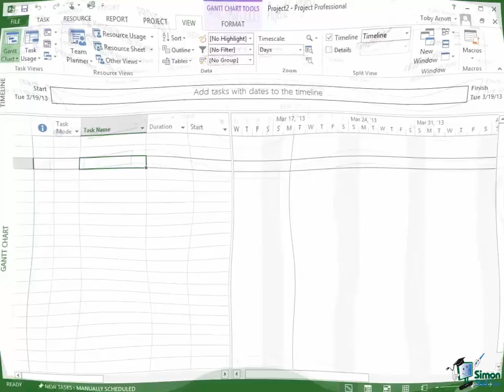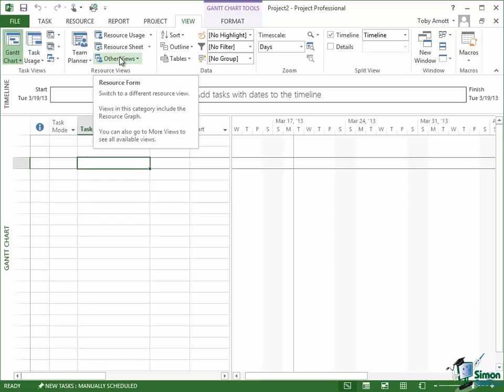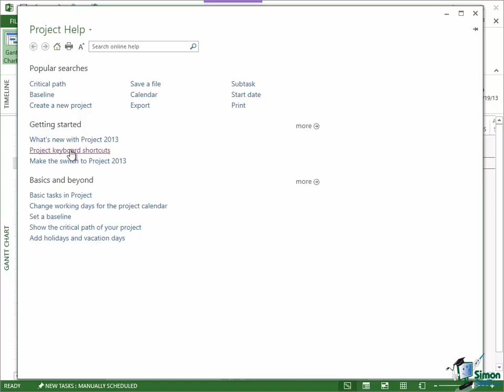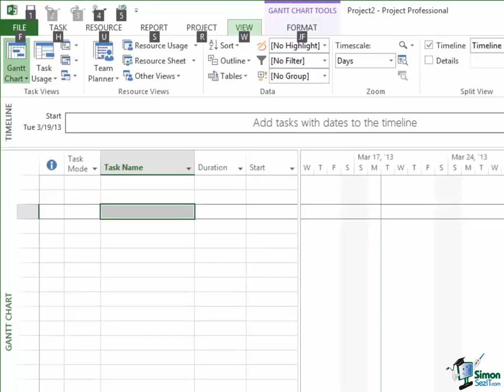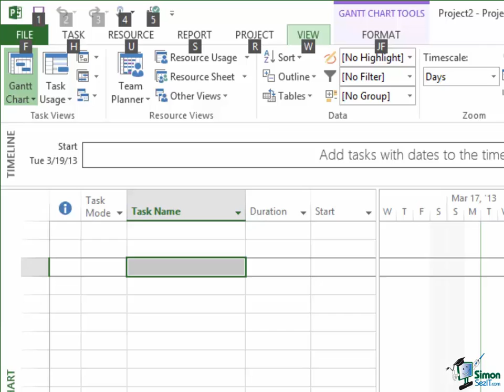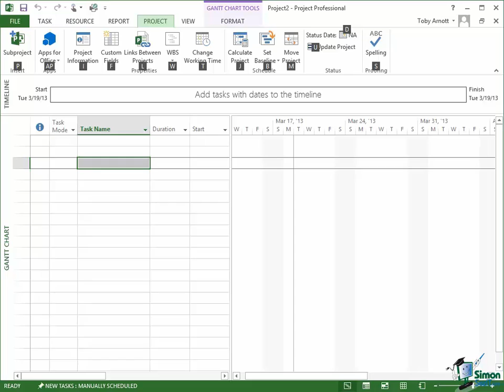Project 2013 for Beginners Part 11: Keyboard Shortcuts and Keytips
✅ Watch our free 5-hour course on Project 2019 and our 6-hour course of Project 2016 here ➡️

Are you one of the many people who have been complaining or suffering from repetitive strain injury caused by using a mouse too much? Or perhaps the keyboard is the only option available to you? At any rate, this lesson will give you an alternative to operating Microsoft Project 2013 without using a mouse, and that is through the use of keyboard shortcuts. A helpful tool to let you know the keyboard shortcut of a certain command is called the keytip. It's the small bubble that appears when you hover over a command and describes what the command does and what keyboard shortcut can be used to get it to work. If you want to know more about the various keyboard shortcuts in Project 2013, watch this video!

Welcome back to our course on Project 2013.  We’ve already looked at the use of touch in Project 2013 and we’ll be using touch at various points during the course.  We’ve also seen how to switch between mouse mode and touch mode.  Now for many people they either prefer to use the keyboard or in some cases they have to use the keyboard.  Some people suffer from things like repetitive strain injury, RSI, from using a mouse too much and they find it much less troublesome to use the keyboard.  For other people, the keyboard may be the only options available to them.  So being able to operate Project using the keyboard or using the keyboard as much as possible is either a preference or necessary for many people.  So in this section, I’m going to take a quick look at the facilities for using the keyboard in Project 2013.

Now the first thing to point out is that when we looked at Help earlier on in the course and we found that this question mark icon is the one to use, if you hover over it you get a screen tip.  The screen tips says Help and then in brackets F1.  F1, the F1 function key on your keyboard is the keyboard shortcut for Help.  And in fact many of the commands on the Project 2013 Ribbon and many other aspects of using Project 2013 can be driven by keyboard shortcuts.  Now we are going to come across various keyboard shortcuts during the course and I will mention the key ones as we go along, but I must also confess that I am not a great user of keyboard shortcuts myself mainly because I use very many different pieces of software and if I tried to remember all the keyboard shortcuts there would just be hundreds and hundreds and I’d get hopelessly confused.  Having said that many of the keyboard shortcuts associated with common operations such as copy and paste type operations, I do remember and I do use them all the time.

If you look at the Ribbon here for Project 2013, if I hover over a particular command, let’s choose that one, Team Planner, you get a screen tip.  It says Team Planner.  But note that there is no sign of a keyboard shortcut.  Let’s hover over another one, Resource Usage, Resource Sheet, you see how with these there is no keyboard shortcut.  But if I go to another command such as that one, I get a screen tip and note I get a keyboard shortcut as well.  So if you want to just check the keyboard shortcuts, hovering over a command on the Ribbon will tell you whether it has a keyboard shortcut or not.  And if you’re good at remembering keyboard shortcuts once you’ve identified that, then maybe that’s a good basis for you using that keyboard shortcut again in the future.

Now if you want or need to use keyboard shortcuts, there’s something that will really help you and that is if you go into the Project Help, the online version, under Getting Started one of the entries there is Project keyboard shortcuts.  And if you click on that link, it takes you to a document that lists the Project keyboard shortcuts.  Now there’s an explanation of the what and why of keyboard shortcuts, and then there’s a categorized list of the Microsoft Office basic keyboard shortcuts that’s the ones that are pretty much common across all of Microsoft Office.  And then there are the ones specifically related to Microsoft Project...